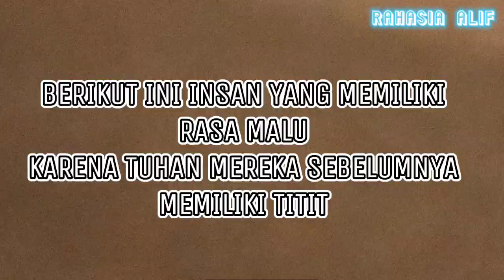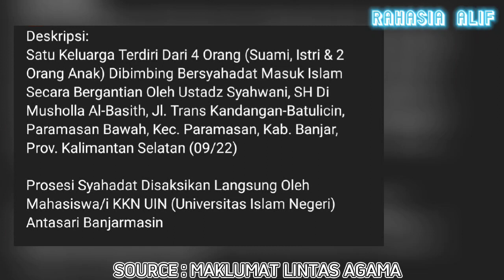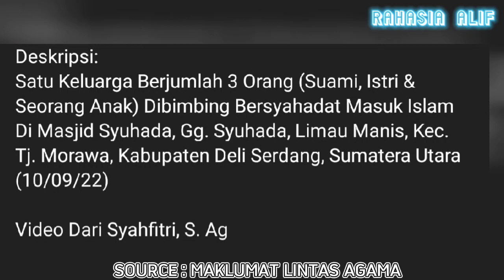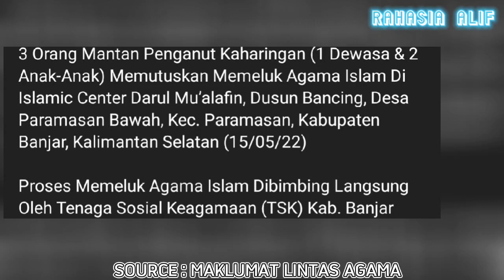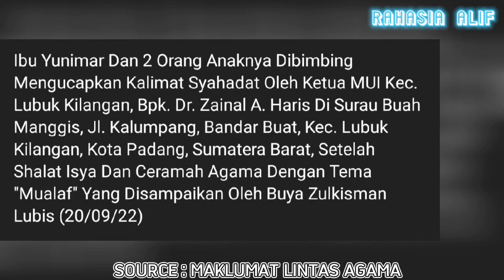MUALAF TERBARU 2022 | GARA GARA TITIT TUHAN